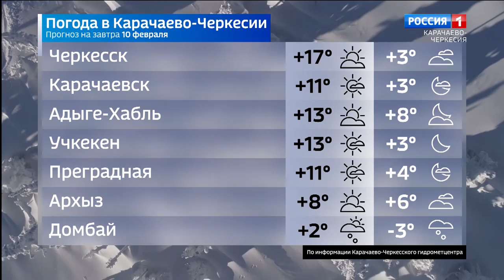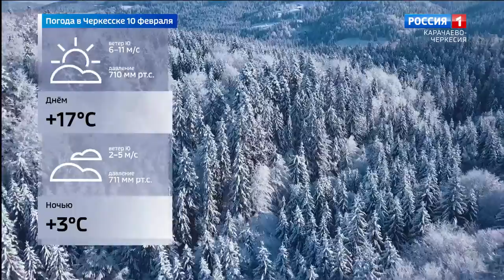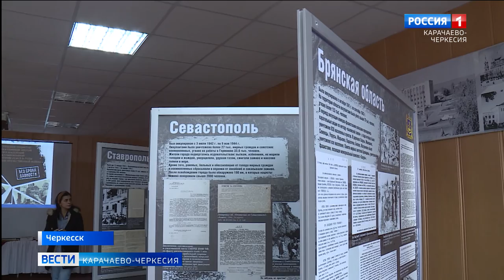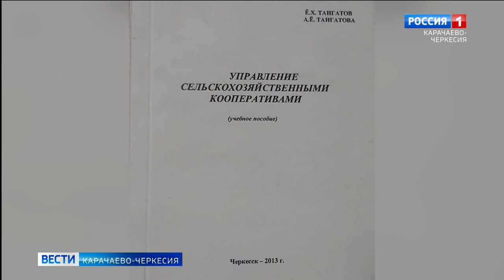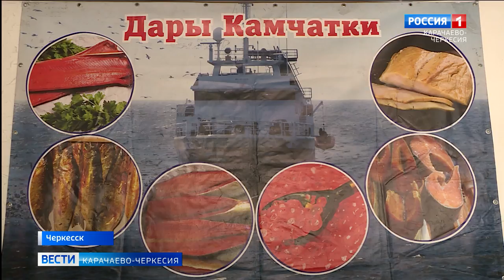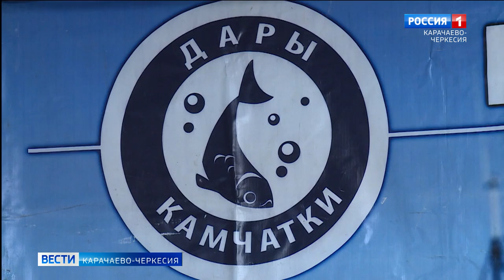Вести Карачаево-Черкесия 09.02.2021